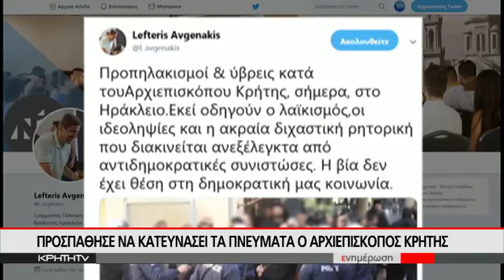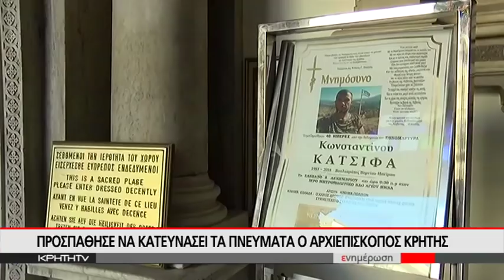ΕΝΤΑΣΗ ΠΡΟΠΗΛΑΚΙΣΜΟΙ ΣΤΟ ΜΝΗΜΟΣΥΝΟ ΓΙΑ ΤΟΝ Κ. ΚΑΤΣΙΦΑ